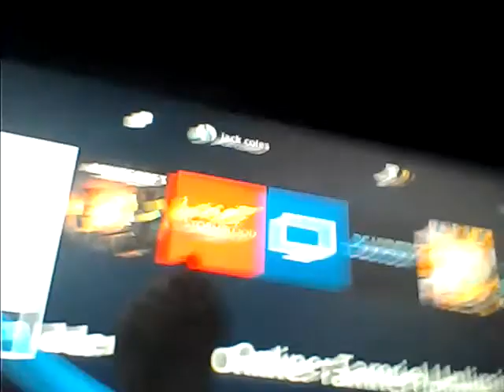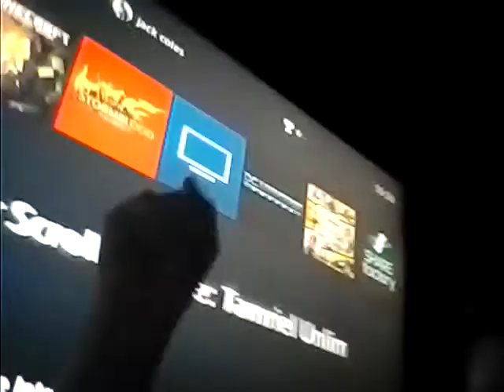House tour (sort of)